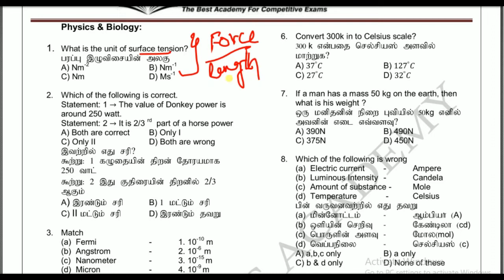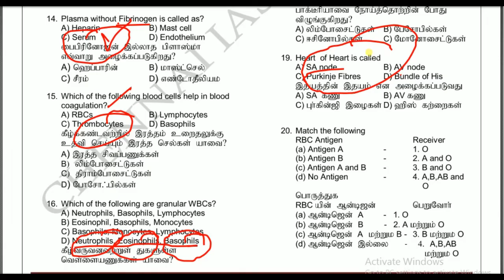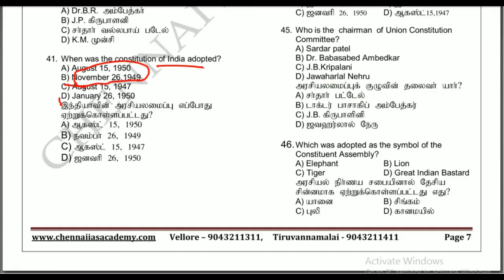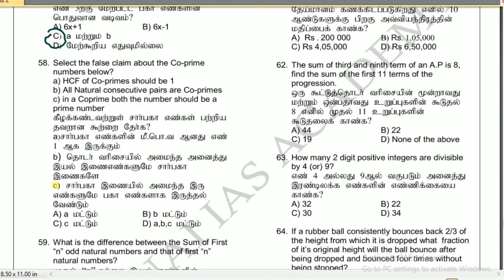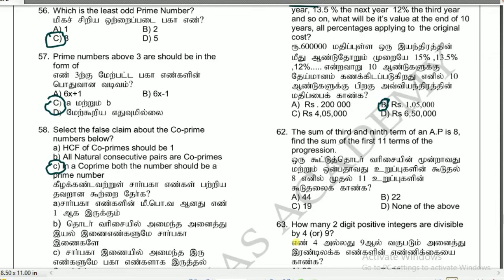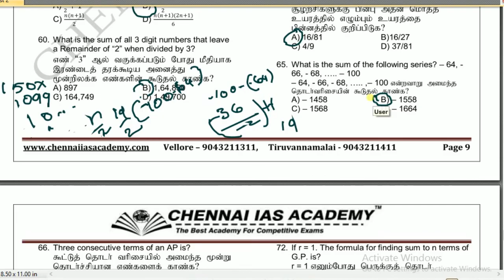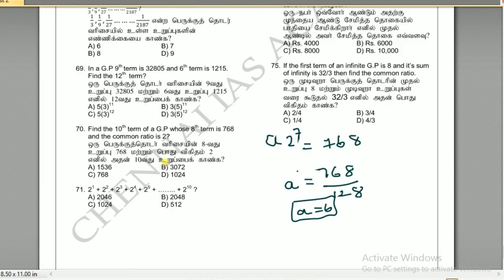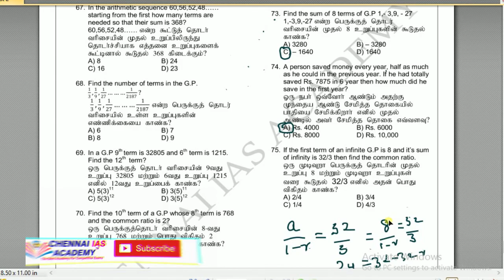TNPSC Group II & IIA Class Test - 2 Question Discussions | Chennai IAS Academy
This video shows, Complete Explanation of TNPSC Group II & IIA Class Test - 2 Question Discussion in Tamil & English Mediums.